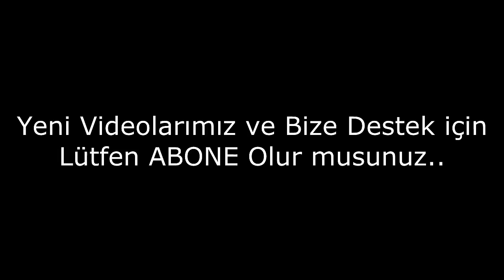Binbir Gece Oyuncuları Şimdiki Halleri-Arabian Nights Current State Of The Players